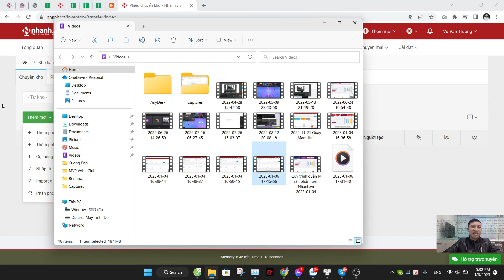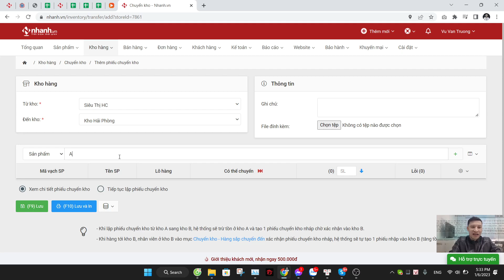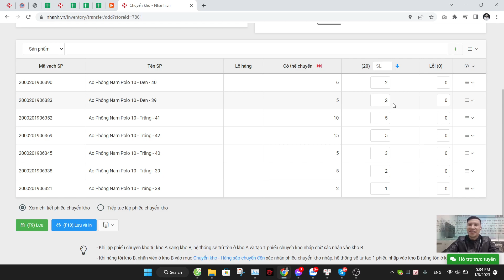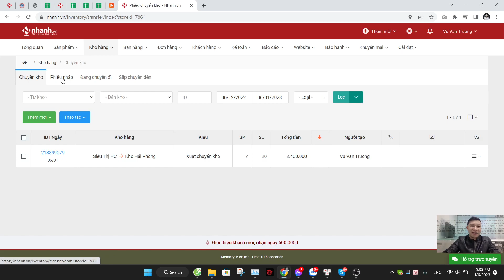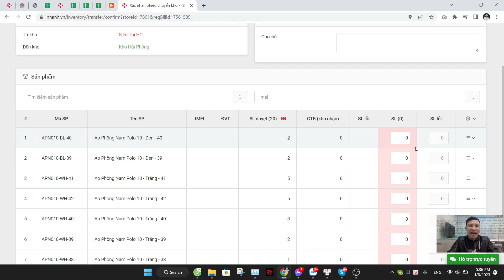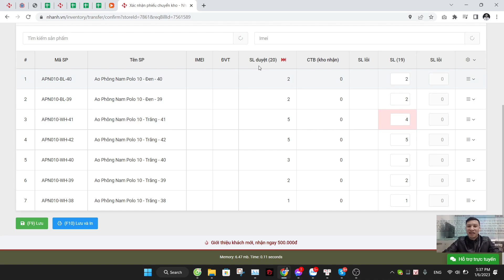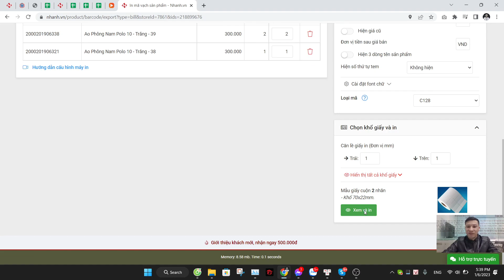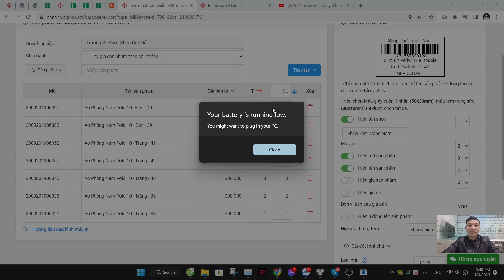Bước 3: Kho hàng, Thao tác chuyển kho - Hướng dẫn sử dụng Nhanh.vn 2023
Nhanh.vn giúp bạn quản lý và bán hàng dễ dàng hơn
Phù hợp với mọi quy mô từ khi bạn có 1 cửa hàng, cho tới khi mở nhiều chuỗi cửa hàng và bán hàng đa kênh.
Tất cả những gì bạn cần để bán hàng mọi lúc mọi nơi - 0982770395

Link Hướng dẫn lắp, cài đặt và sử dụng máy in mã vạch (máy in tem)

Giới Thiệu Phần Mềm Quản Lý Bán Hàng Nhanh.vn - Truongvv 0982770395